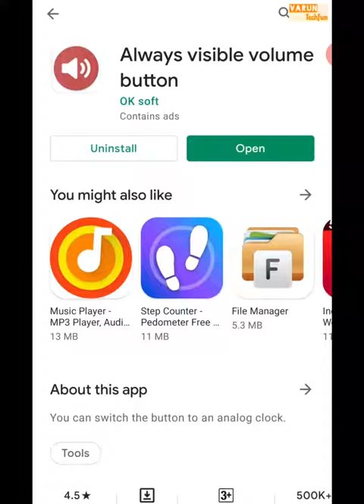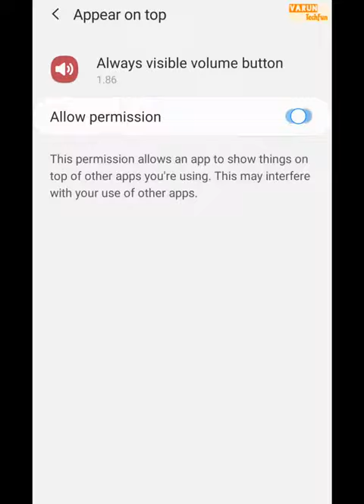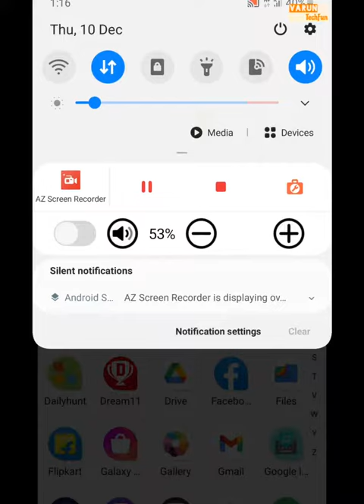on screen volume buttons setup in android mobile | Volume buttons not working in mobiles issue fix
fix volume sound buttons issue in your mobile